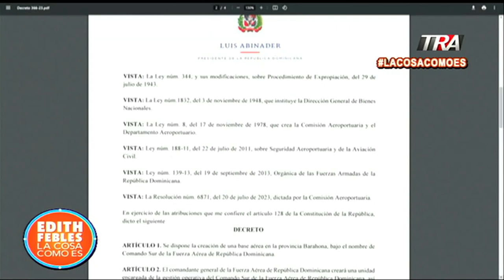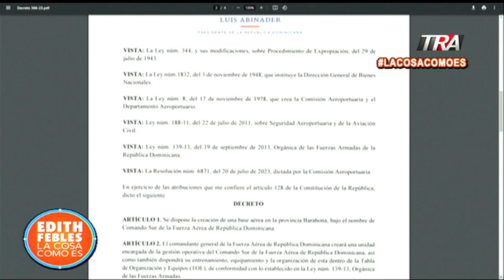Presidente dispone crear una base militar en Barahona | La Cosa Como Es SEG-3